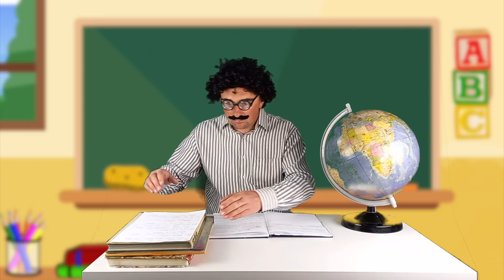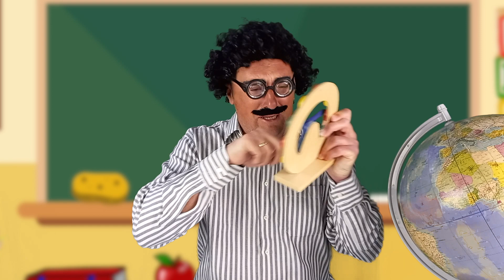VICEVI - Bibliotekarka! Matematika i računanje vremena! - epizoda br.19 🌟HRISTINA KANAL🌟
EPIZODA - Bibliotekarka 🤣
                    Matematika: Milica u prodavnici   🤣

Hvala svima koji nas prate i podržavaju!